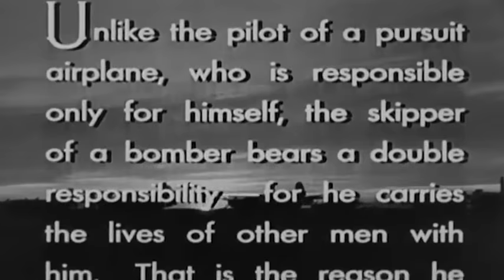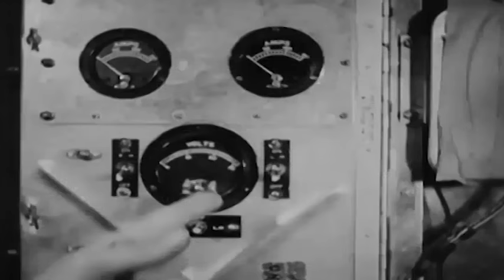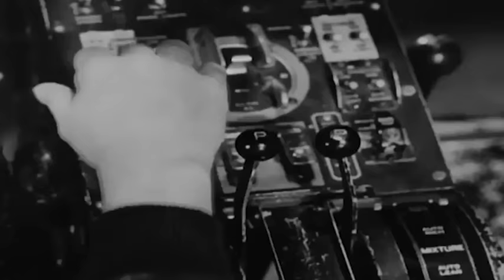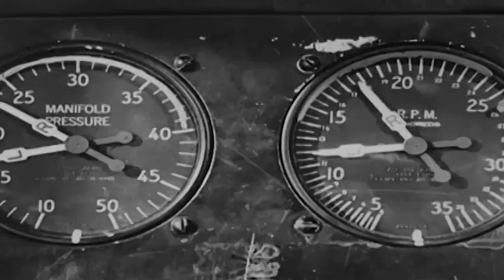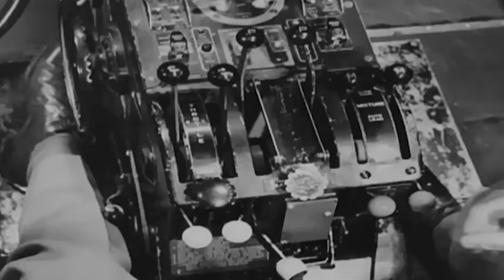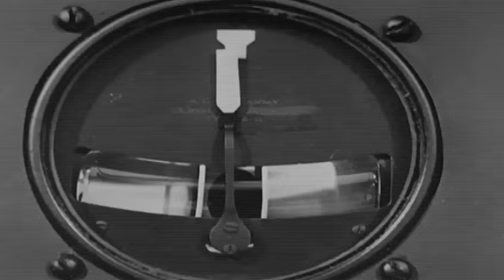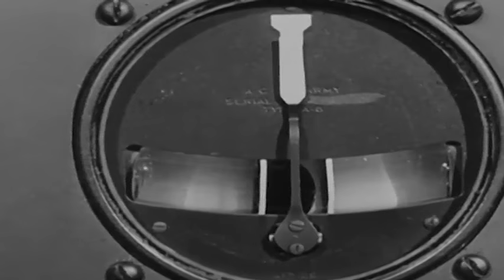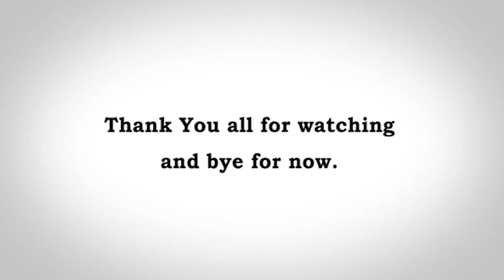Martin B-26 Marauder pilot training film - 1944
This film was a part of the project to re-train pilots to fly the B-26.

The Martin B-26 Marauder was a twin-engined medium bomber built by the Glenn L. Martin Company in 1939.The B-26 had an unlucky start when it was rushed into service with the United States Army air force in 1941, experiencing a high accident rate during takeoffs and landings which contributed to its reputation as the Widowmaker the Baltimore Whore, and the Flying Prostitute. The B-26 was designed to land at a speed of 140 mph (225 km/h) on short final runway approach which was too much for a rookie to handle making it a deathtrap to the unexperienced and unwary pilot. The aircraft would stall and crash. The crew consisted of pilot, co-pilot, bombardier, three gunners, one radioman, an engineer and an armorer. After facing many accidents the United State Army Air Force decided to re-train the crew and improve the aerodynamic design, making this grand old lady the chief bombardment weapon of the Western Front, ending World War II with the lowest loss rate of any USAAF bomber. The maiden flight of the B-26 took place on the 25th of November 1940 and introduced to the USAAF in 1941. Primary users were the United States Army Air Force, French Free Air Force, Royal Air Force and the South African Air Force. There were 5,288 B-26 produced between February 1941 and March 1945. The B-26 retired from active service in 1947.

Source: USAAF
ID: TF 1-3301
Place: USA
Type:  Black & White - Sound
Time: 43.30 Minutes
Type:  USAAF Pilot Training Film